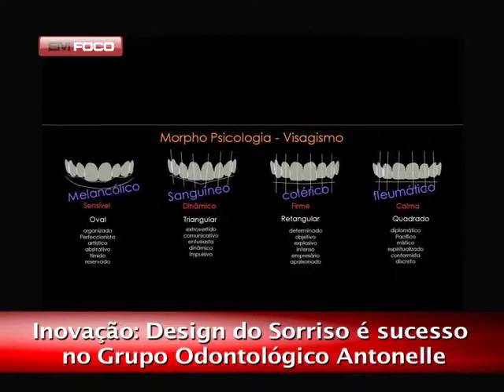SORRISO PERFEITO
Inovaçao :  Design do Sorriso Eliane Miranda é sucesso no Grupo Odontológico Antonelle em Goiânia-GO